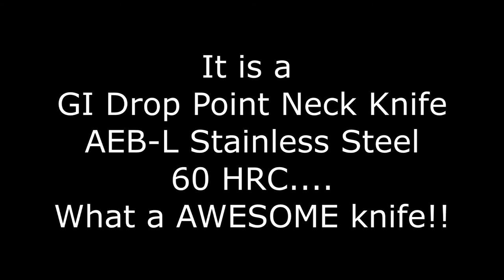Special Giveaway Announcement!!!!!!! Don't Miss out!!!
GI Customs is giving away a custom neck knife on Jammy Time...Don't miss out on your chance to win!!

GET YOUR ENTRY IN SOON. ENDS JUNE 28th.